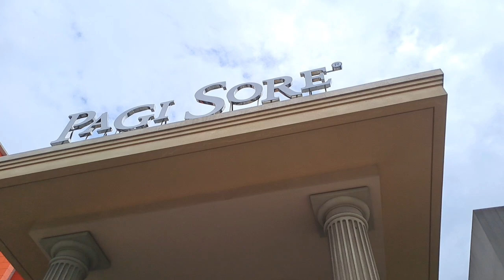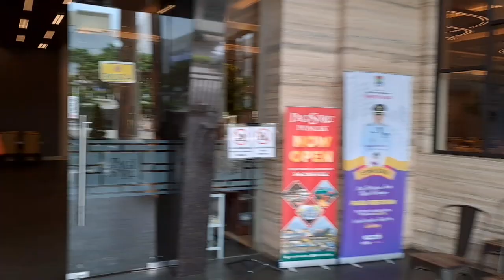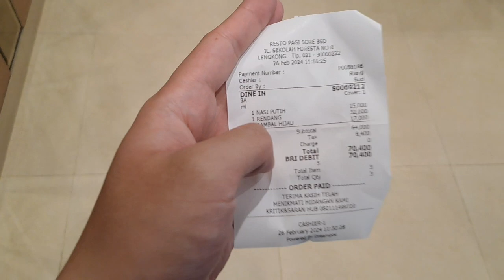RM Padang Rasa Hotel! Mewah & Enak | Pagi Sore BSD